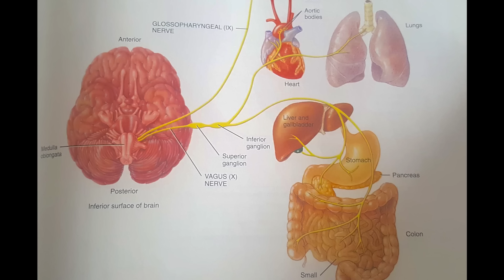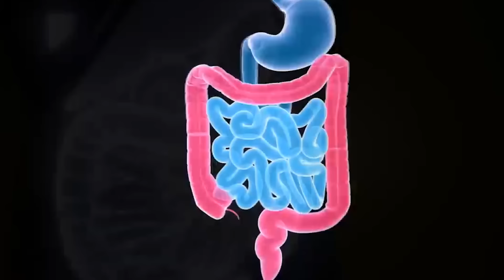😌 Massaggio del nervo Vago per rilassamento e contro lo stress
1:01  quando è utile
                   1:50  fisiologia del sistema parasimpatico
                   2:38  nervo Vago e orecchio
                   4:18 esercizi

     N.B.: i link qui sopra indicati mi permettono di ricevere un piccolo compenso da Amazon su ogni tuo acquisto. Per cui considerali come un modo per aiutarci a crescere, senza sforzo o spesa alcuna (perché il prezzo è fisso ed è Amazon a "pagare" il mio servizio)